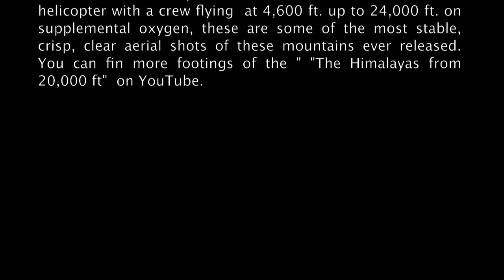HD Film I ॐ नमः शिवाय Om Namaḥ Śivāya